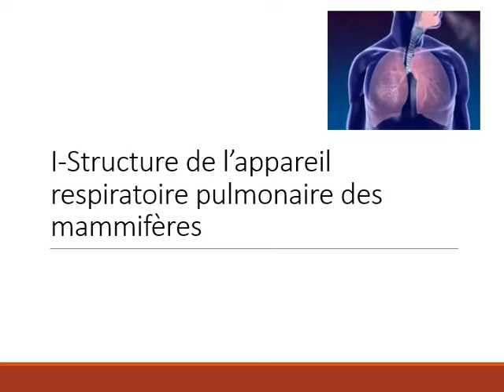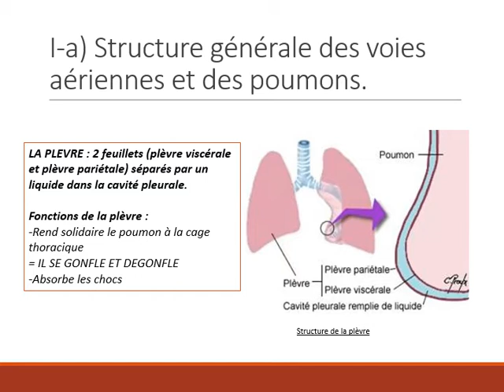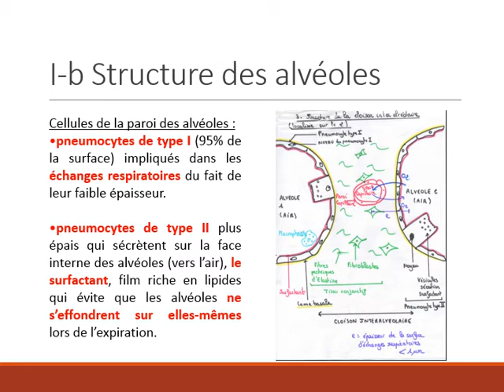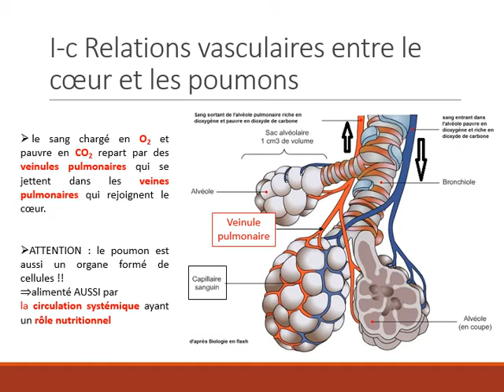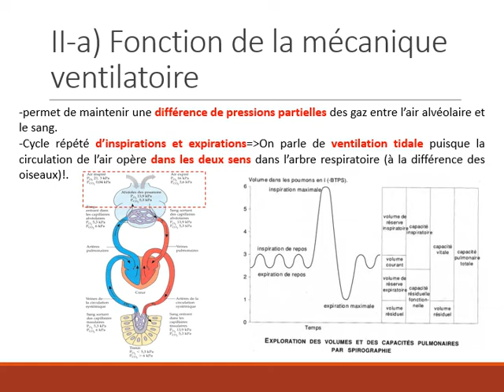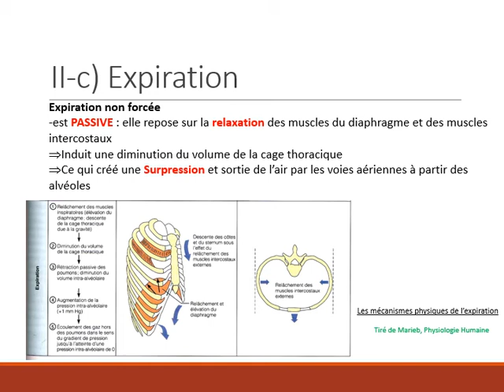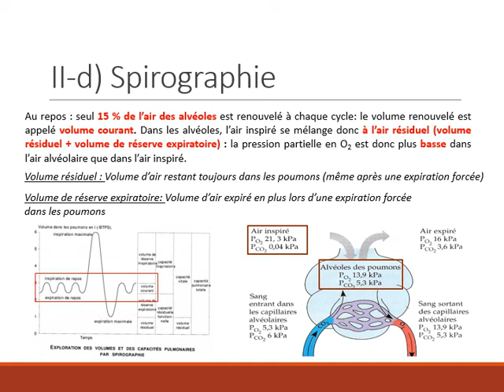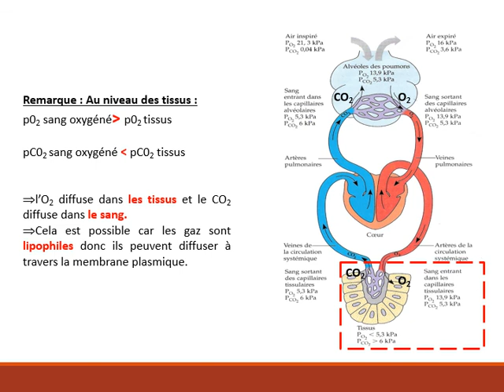La respiration chez l'homme (poumons)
IUT GB Caen
1° Année Physiologie Animale
Chapitre 4 Respiration partie 2